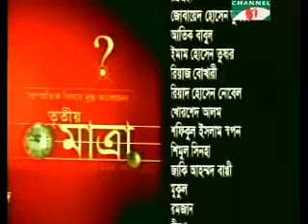Channel i Tritio Matra. Part-6.mp4